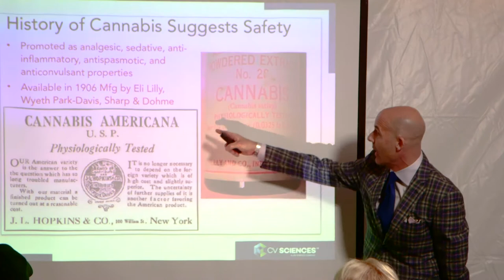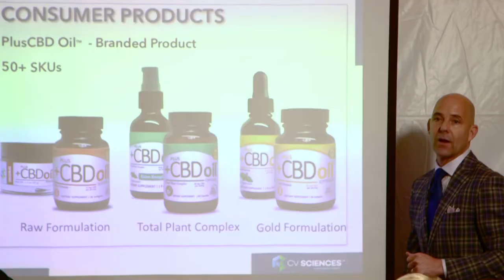Peggys CBD Lecture Series Teaser: Stuart Tomc CV Sciences, Plus CBD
Peggys Natural Foods: CBD Lecture Series Teaser